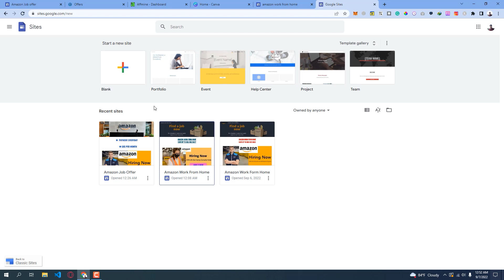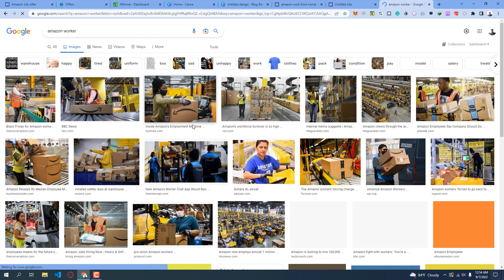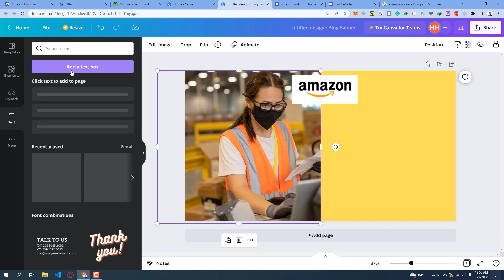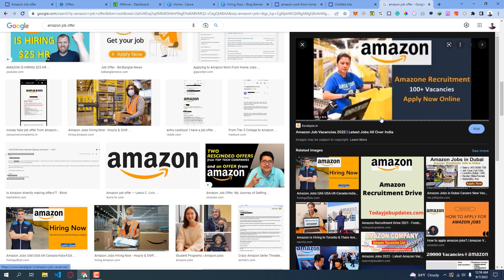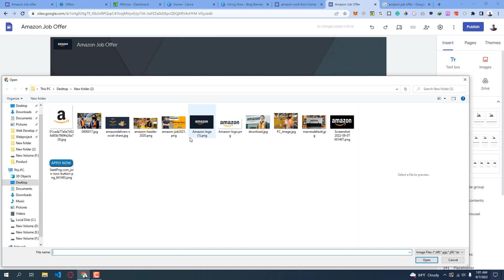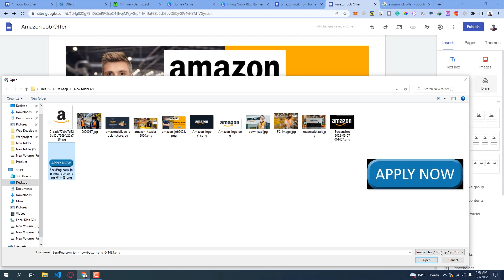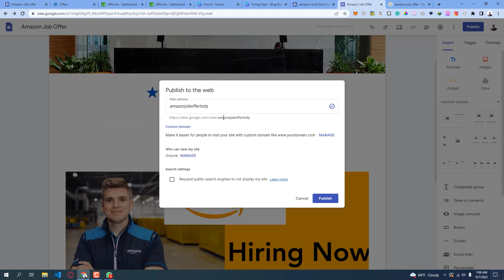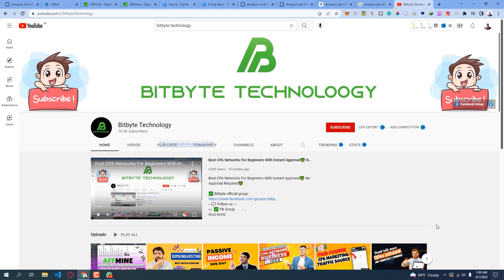How to Create High Converting Landing Page for CPA Marketing-Free Landing Page for CPA offer Promote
সিপিএ মার্কেটিং করে কি পরিমান টাকা ইনকাম করা যায়? এবং আমার লক্ষ টাকার ইনকামের লাইভ প্রুফ

Related Teg:
free landing page,free landing page for cpa marketing,how to create a landing page,how to create a landing page,